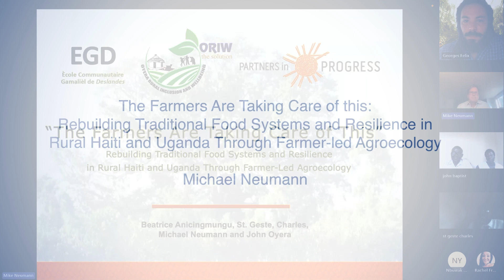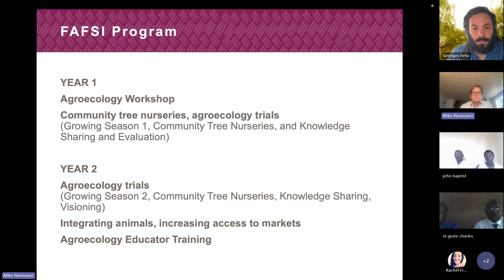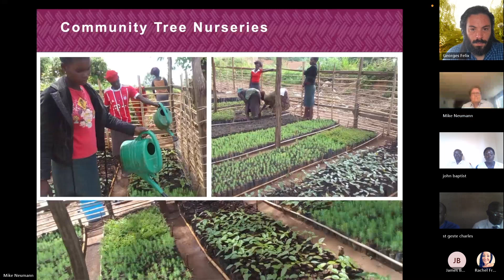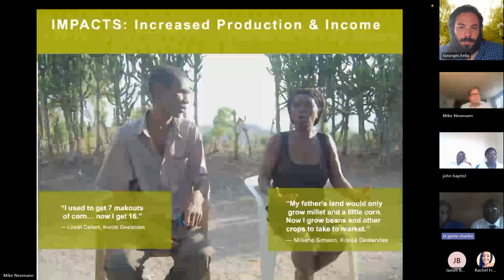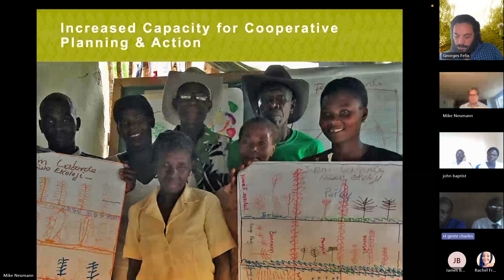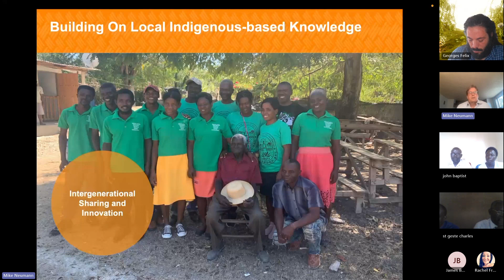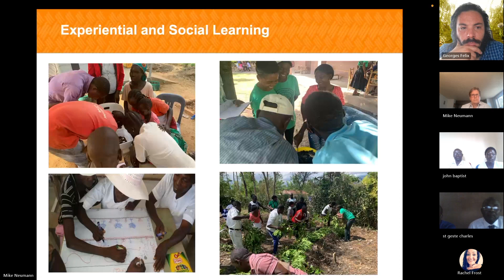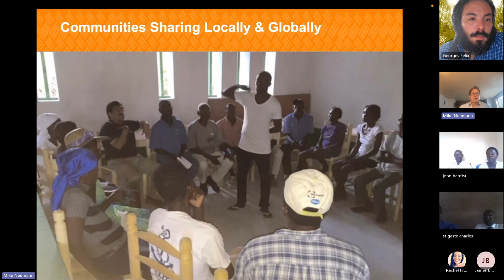The Farmers Are Taking Care of this:Rebuilding Traditional Food Systems and Resilience in Rural...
Michael Neumann - 25th Apr 2024

The Farmers Are Taking Care of this:
Rebuilding Traditional Food Systems and Resilience in
 Rural Haiti and Uganda Through Farmer-led Agroecology